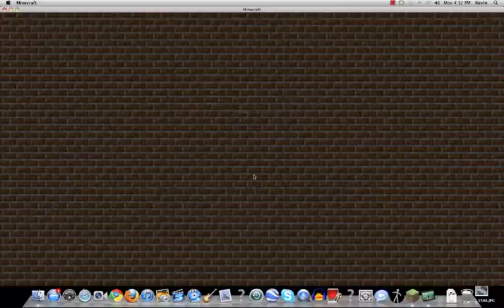Kevin's Korner with Kevin ep. 4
Me messing aroundd